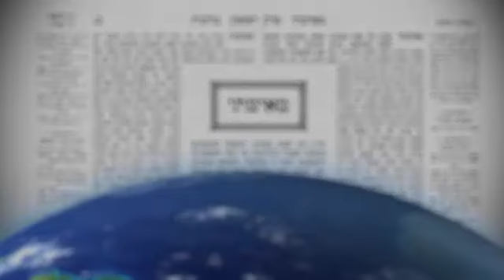2015 07 21 - Nedarim 58 - LiveDaf.net with Rabbi Yehuda Kessler